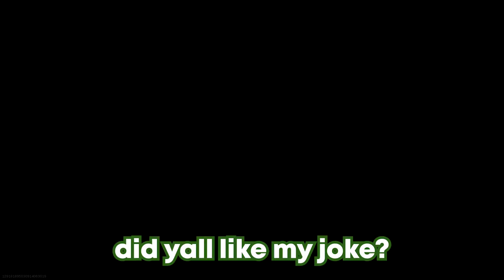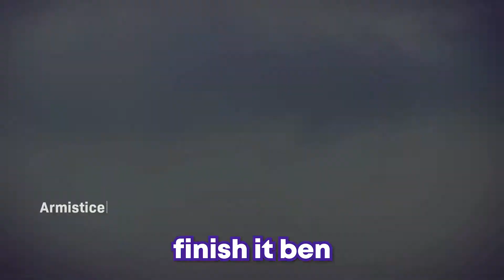IDIOTIC JOKES IN MODERN WARFARE: WARZONE